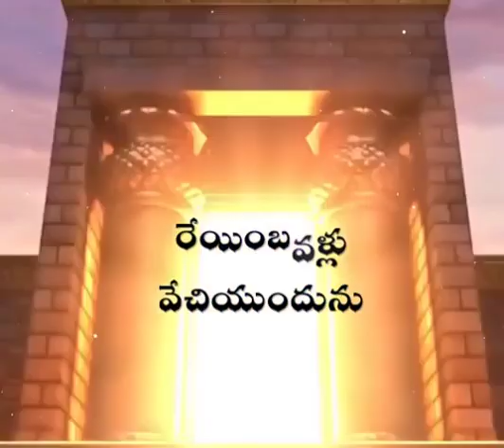రాజా నీ భవనంలో రేయి పగలు వెచివుందును